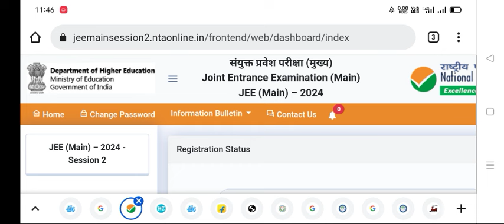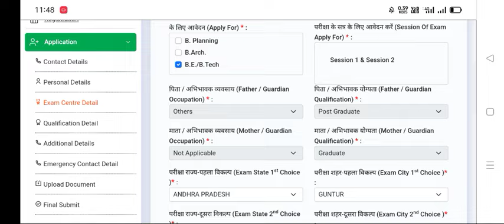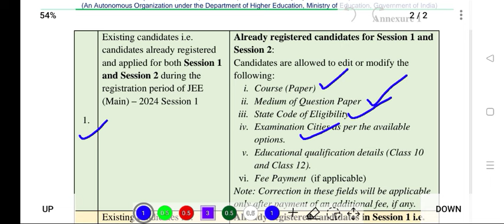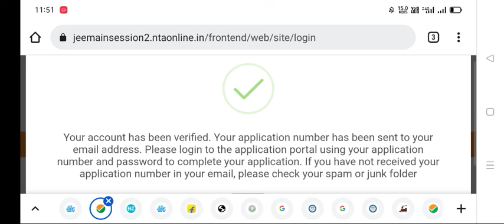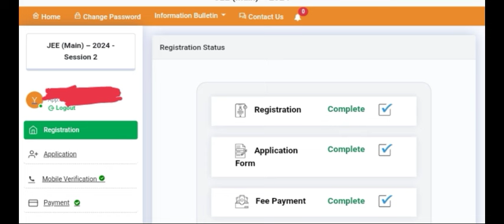JEE Main 2024 Session 2 registration step by step process - 3 categeries లో అప్లికేషన్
Jee 2024 online application step by step process in Telugu

jee 2024  session 2 online application step by step process,
jee 2024 session 2 application,
jee main 2024 Session 2 application process,